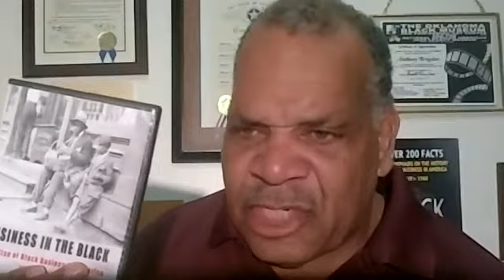Do you know the history of blacks in the National Football League?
A discussion with Dr. Charles Ross, professor at OleMiss and authour of several books.  Dr. Ross talks about growing up in Columbus, Ohio, his parents background as college graduates, some black history stories in Birmingham, AL, some stories about the Negro League Baseball, the background of Jackie Robinson, the history of blacks in National Football League and so much more. Dr. Ross books are Outside the Lines: African Americans and the Integration of the National Football League, and  Money, Mavericks and Men: The AFL, Black Players and the Evolution of Modern Football and both are available on amazon.

Anthony Brogdon